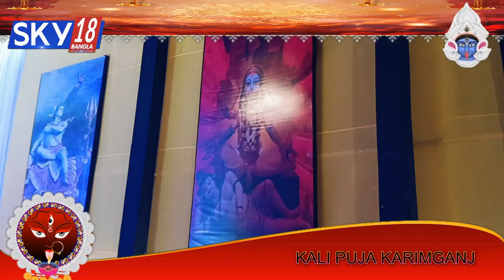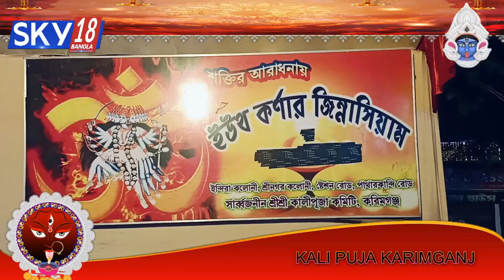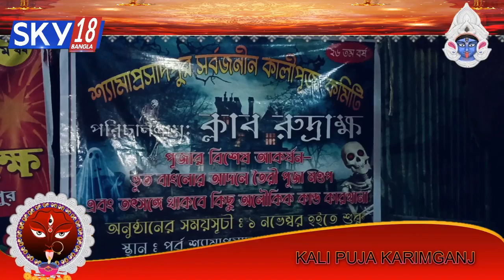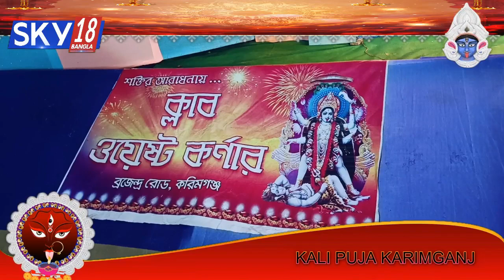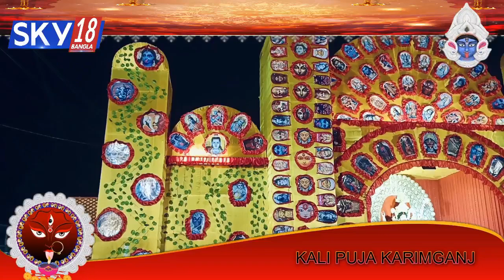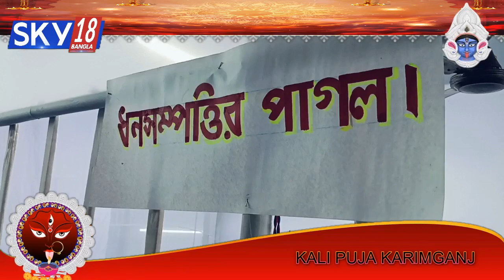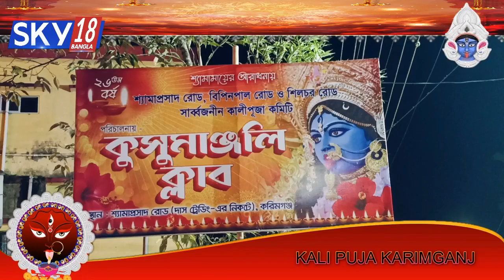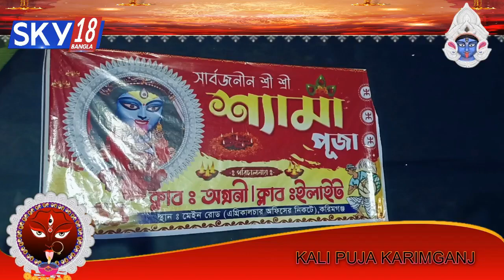Karimganj Kali Puja Parikrama